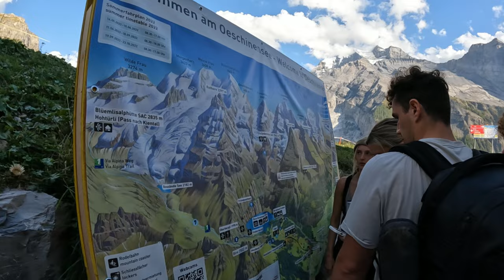Switzerland Adventure Travel Vlog | Nature Lovers Paradise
SWITZERLAND is one of the most beautiful countries in the world. In this Switzerland Adventure Travel Vlog I bring you along to the BEST spots in Switzerland. This trip was very special as I traveled with an epic squad of creator friends: @theloverspassport, @nikkiitomlin, @karlieplace, @colinringas, @marissameizz for awesome adventures, and a special surprise you'll see in the vlog! 😉 Hopefully this inspires you to plan your own epic adventure to Switzerland! 🇨🇭 Happy travels!

Drone Shots Credits: @theloverspassport